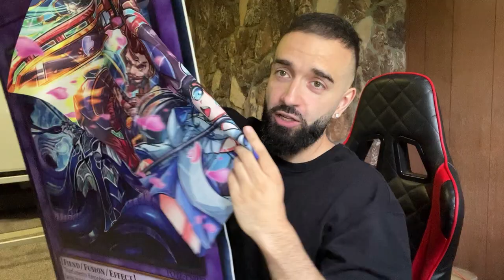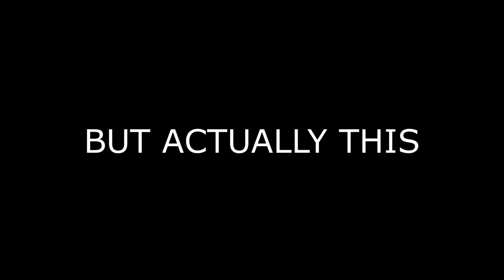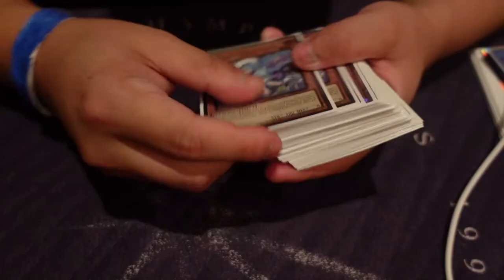BEST WAY TO PLAY SPRIGHT!!! NEW BANLIST, NEW THEORY, NEW COMBO, FULL GUIDE! YU-GI-OH! Ft. LIVE TWIN!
😍 GOOD OL RELIABLE NO RONINTOAD SPRIGHT MAT